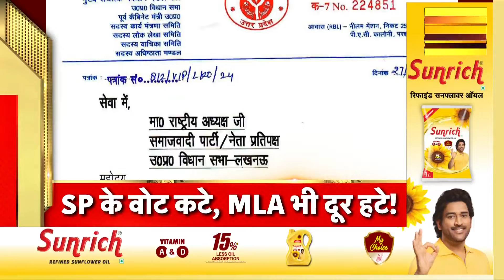Badi Khabar | Rajya Sabha | Nafe Singh Rathee | Sandeshkhali | Top Headlines |27th February 2024